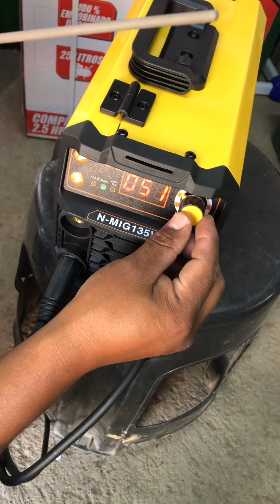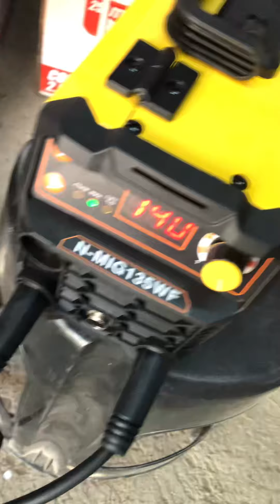SOLDADORA INVERTER MULTIPROSESOS ORANGE PUMS 140 Amp LASTON MICROALAMBRE, ELECTRODO Y TIG (parte1)